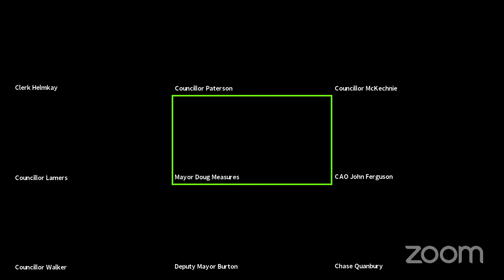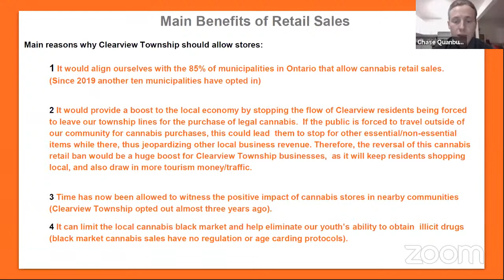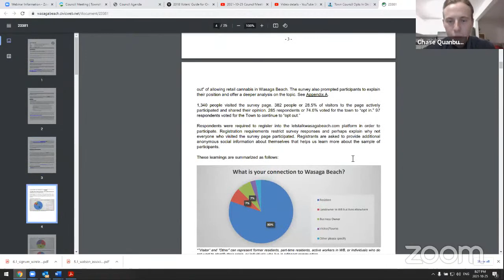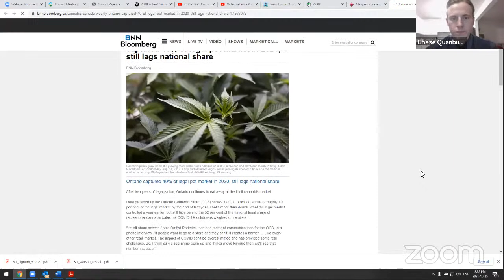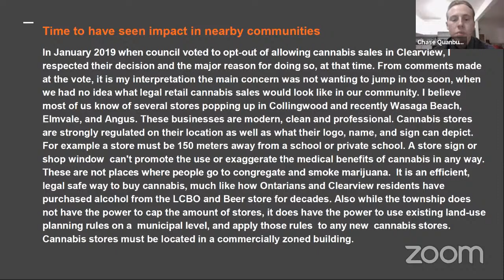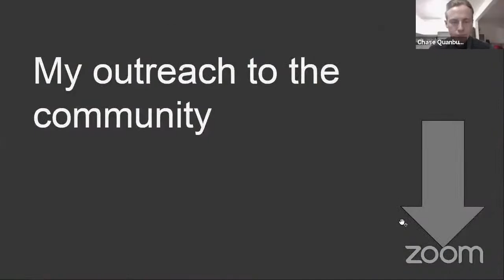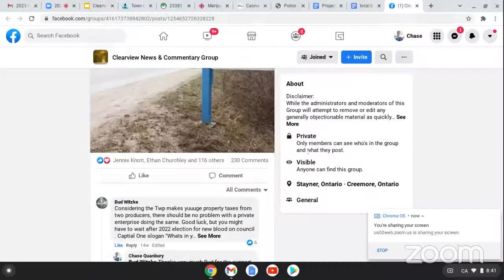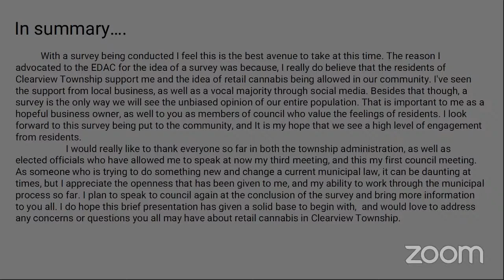Council Meeting - October 25, 2021 | Part 3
Clearview Council Meeting held virtually. For full Council Meeting details, including the agenda